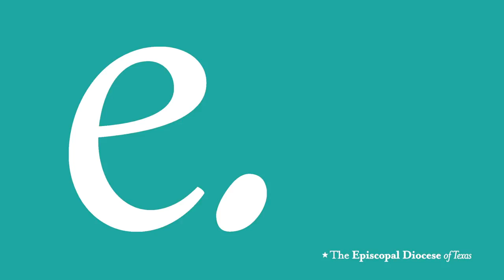Message Regarding COVID-19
Bishop C. Andrew Doyle delivers a message to the Diocese of Texas regarding COVID-19.

For the most up-to-date information about Bishop Doyle's Guidelines on COVID-19, please